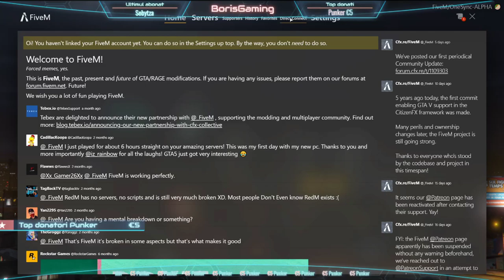🔴 Haurentiu Borcan taximetrist!🔴